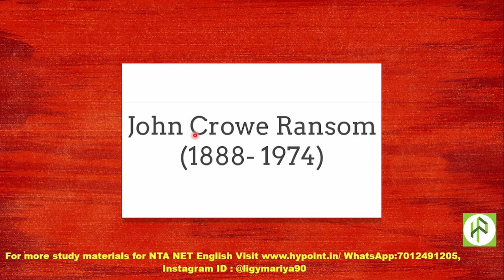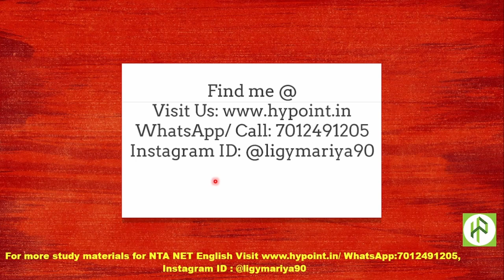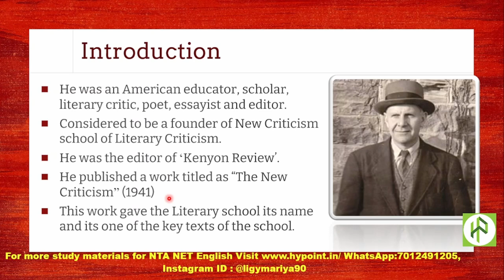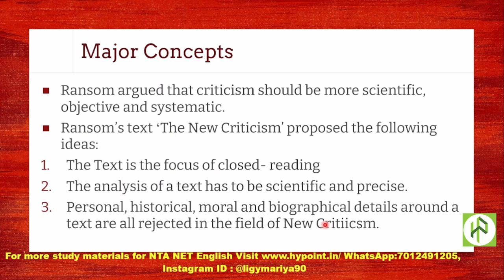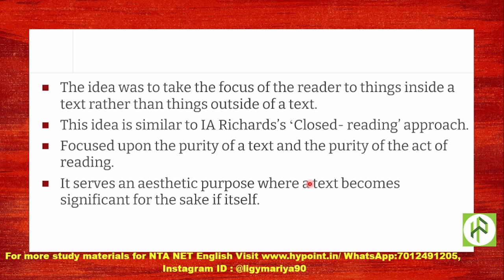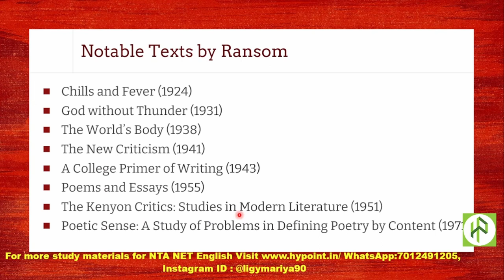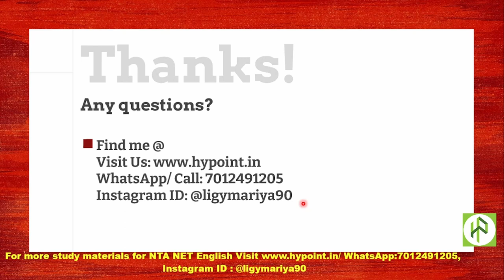John Crowe Ransom I Major Theories I Key Terms and Texts I Major Concepts of New Criticism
300+ downloadable Pdf materials
✔Join Our WhatsApp for staying updated about NTA UGC NET/ JRF English and to have study materials